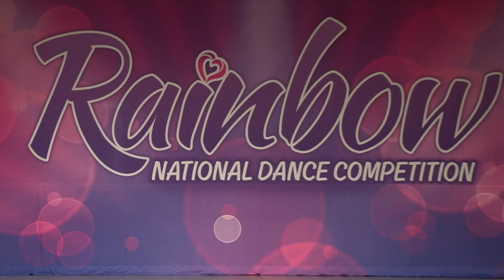Remington Burgess Age 4 "I Want A Hippopotamus for Christmas"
Remington Burgess Age 4 "I Want A Hippopotamus for Christmas" Rainbow Regional Louisville KY. Musical Theatre solo.